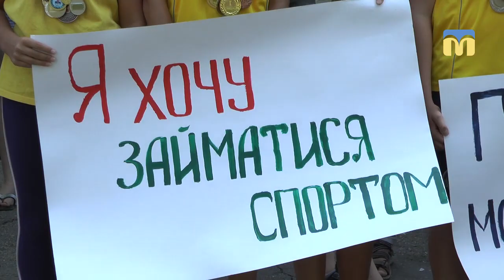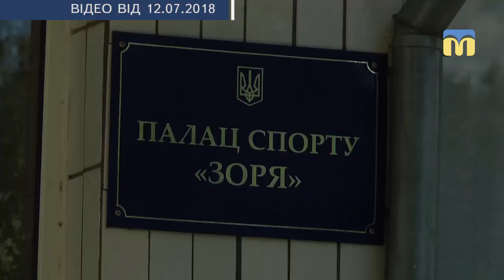Представники колективу ДЮСШ з плавання мітингують за передачу спорткомплексу "Зоря" місту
П'ятдесят городян зібрались під стінами заводу «Зоря- Машпроект». Чекали на приїзд Глави держави Петра Порошенка.